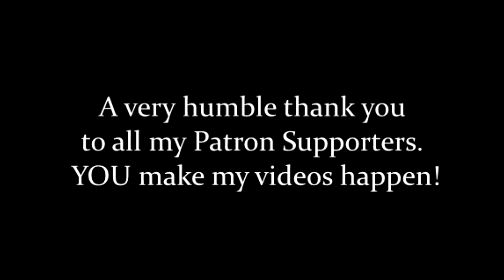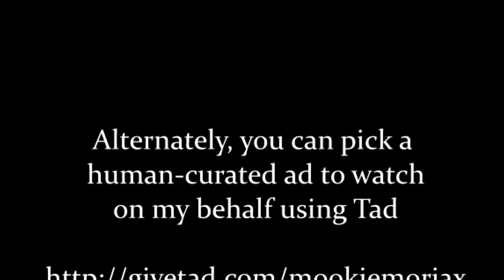Mordheim Witch Hunters ► Mordheim City of the Damned DLC Campaign [S3E04]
The Witch Hunters Mordheim warband DLC has arrived, and with it, a new PVE campaign! join in as we brave the streets of the City of the damned rooting out corruption and evil where it breeds. Units in the new Witch Hunters Warband include the heroes: the Witch Hunter Captain, the Templar Knight, The Witch Hunter, and the Warrior Priest; the henchmen at our disposal are the Zealot and the Flagellant, and the impressive is the mighty Executioner!

Alternately, you can pick a human-curated ad to watch on my behalf using GiveTad, if you prefer to support with your time rather than your money

This game was developed by Rogue Factor and published by Focus Home Interactive as a PC port of the cult classic board game Mordheim (from 1999). It is set on a warband or skirmish scale rather than the grand armies seen in most Warhammer games. This game is currently in early access, but the full release is to include experience, skill injuries and exploration of the City of the Damned! I'll be playing a fair bit of this as it develops, including multiplayer / PVP, tutorials, skirmish showcases, and general gameplay footage.

See the rest of my Mordheim: City of the damned campaign gameplay here, in my Mordheim campaign playlist!
If you'd like to see all the Mordheim content I've ever(!) created, you can find that here:

The PC reboot of Mordheim entered early access in November of 2014, where the player gets to command a warband of Human Mercenaries, Skaven, Cult of the Possessed, or Sisters of Sigmar into battle and develop them from green novices to battle-hardened veterans!

Wikipedia describes the gameplay as follows:
"Mordheim"
"Mordheim is a tabletop game published by Games Workshop in 1999. It is a skirmish variant of the company's Warhammer Fantasy game but set on a warband or "skirmish" scale. Mordheim was designed by Alessio Cavatore, Tuomas Pirinen and Rick Priestley. Besides being a typical miniature skirmish game, Mordheim also features a campaign system. Warbands gain experience and equipment as the campaign progresses, in a similar nature to role-playing games. "

You can see the gameplay trailer for Mordheim: City of the damned right here:

Mordheim currently holds a score of 79% on Steam, showing mostly positive reception.
Though the game received, on average, moderately good ratings, many individual fans of the series have found much to love with the PC version. For instance, Mordheim has received n 8.1/10 from IGN. In a recent review, RockPaperShotgun gave Mordheim: City of the damned a positive outlook as the campaign mode released, saying:
"Although turn-based, proceedings in Mordheim seem to flow pretty fast as the four playable Warbands – Human Mercenaries, Skaven, Sisters of Sigmar and the Cult of the Possessed – take each other to task. Each has a unique story-driven campaign – the area of development Rogue Factor have been focusing on of late, I believe, some of which is teased above – that can be taken offline against AI, or online against your mates/folk half your age who are inherently better at video games than you are. That last one’s probably specific to me, though. Of course, consistent with other Games Workshop video games – and tabletop iterations, for that matter – City Of The Damned plays heavy on customisation, be it hiring, skills, gear or squad configuration.“